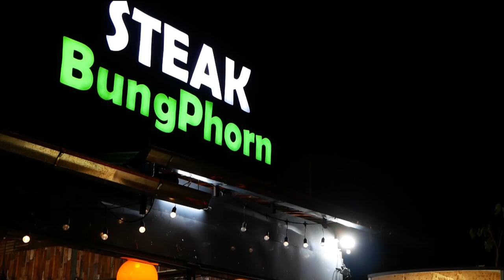AH 3257 มนุษย์มักลืมคิด ทุกชีวิตล้วนต้องตาย โดย อาจารย์กุดซีย์ พันธ์ประเสริฐชัย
31.10.65 @ ร้านสเต็กบังพร สาขาอ่อนนุช 55/2
Tel & Line iD :
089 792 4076 (ดาวุด)
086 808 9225 (อับดุลการีม)
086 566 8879 (อนัส)
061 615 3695 (มุสตอฟา)